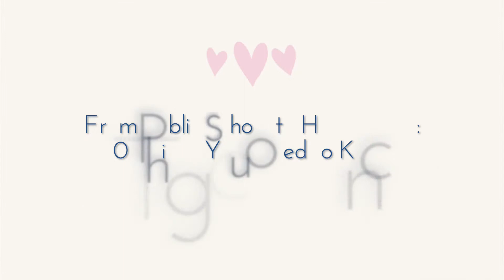From Public School to Homeschool: 10 Things You Need to Know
Sign up for FREE Membership and get access to free printables, Masterclasses and more!